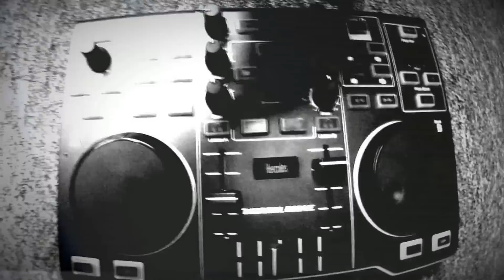Marsiv - Promooderso (Einmannarmee EP)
Beat von mir